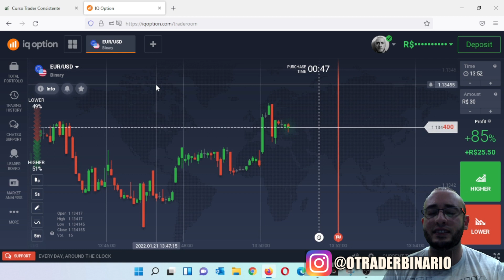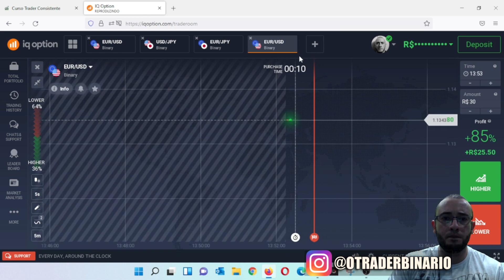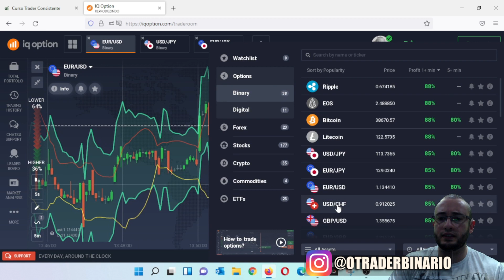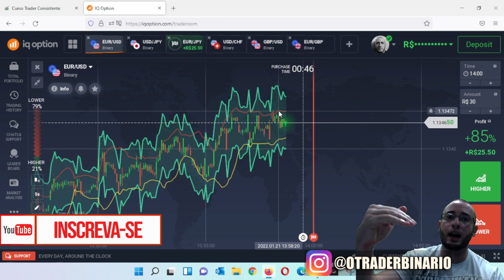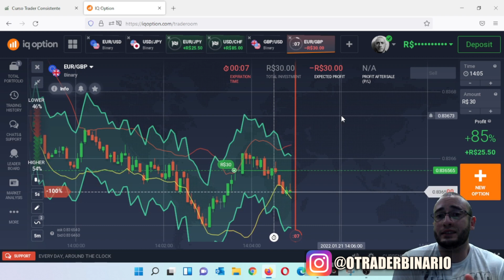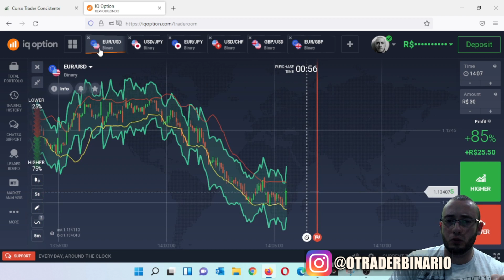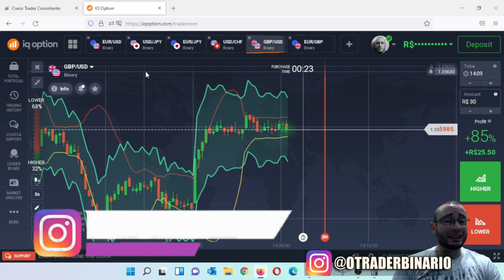✅AUMENTE SUAS WINS NA IQ! SAIBA COMO GANHAR DINHEIRO NA IQ OPTION EM 2022 COM ESSA ESTRATÉGIA GRINGA